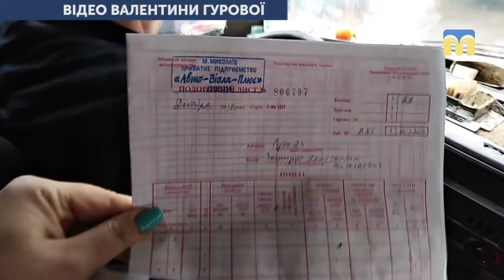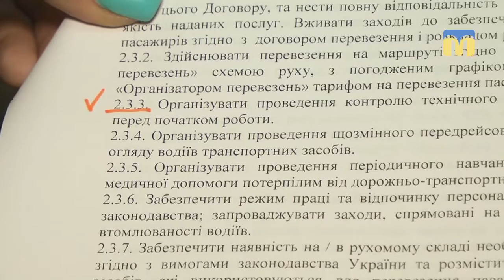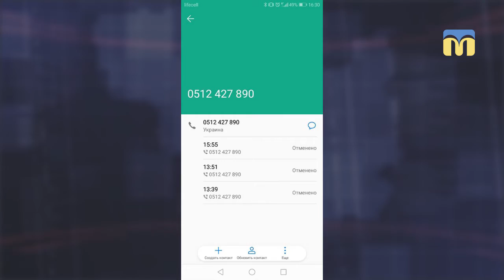У маршрутці під час дощу з даху капає вода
Сьогодні від ранку у Миколаєві на маршруті номер 21 курсує автомобіль "Рута", з даху якого на пасажирів капає вода, а сидіння накриті поліетиленовими пакетами.

Автор: В.Гурова
Оператори: В.Гурова, Ю.Руденко